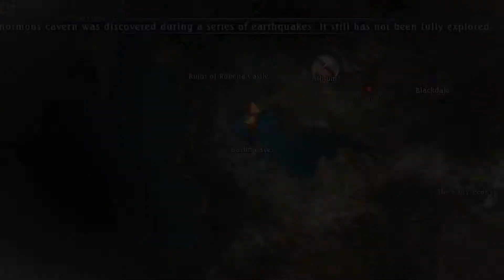Let's Play The Last Remnant (PC) - Part 12: World Of Elysion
In this episode, David and the Generals formulate a plan to find out what's actually going on at the academy. It's field trip time!